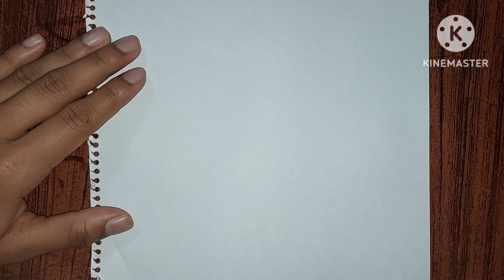Learn Arabic latter | Caa drawing easy step by step